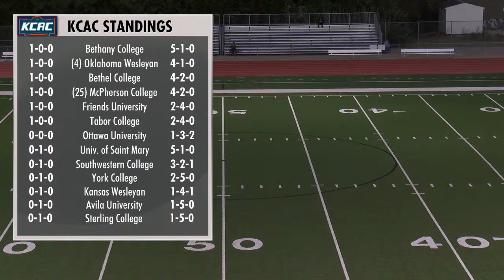Tabor College Men's Soccer vs McPherson College